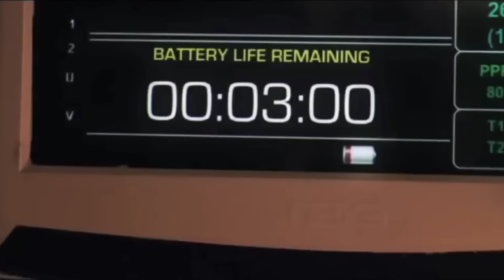BIOSKOP TRANSTV - Hours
FILM INI TAYANG HARI SELASA 13 SEPTEMBER 2016 PUKUL 19.00 WIB
Kisah bahagia Nolan hayes dan istrinya dengan kelahiran bayi mereka. Namun suatu ketika semua berubah menjadi menyedihkan ketika bencana alam terjadi. Badai Katrina menyebabkan listrik padam dan lain – lain. Hayes pun berada pada situasi hidup mati karena cadangan listrik sudah tidak ada lagi di incubator, namun dibutuhkan anaknya agar tetap hidup. Hayes pun berusaha sekuat tenaga agar anaknya tetap hidup.